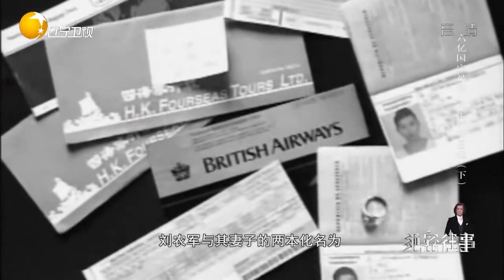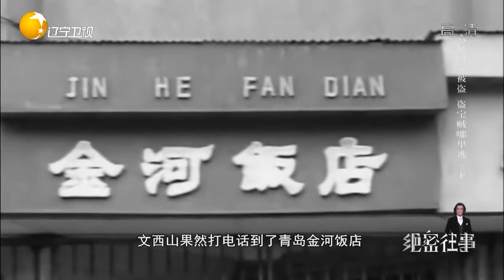警方的行动只花了3小时，就抓到了盗墓贼“大哥”丨绝密往事